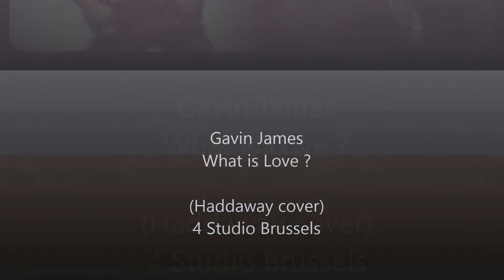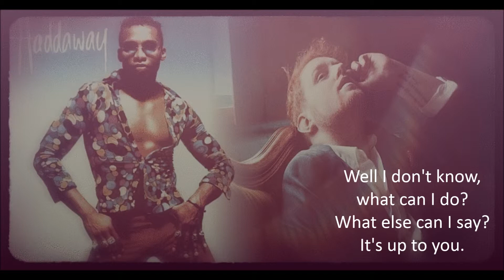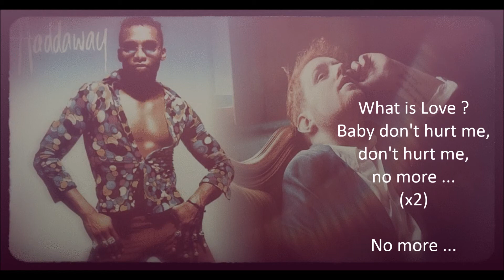Gavin James - What is Love (Haddaway cover)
Splendid cover by Gavin James of the eighties dancehit "What is Love" by Haddaway. Lyrics on screen.